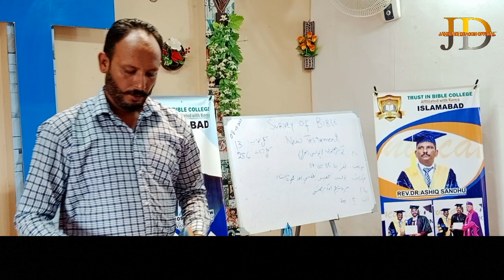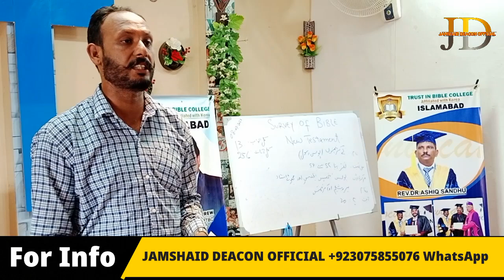2کرنتھیوں کا خط کا خاکہ Pastor Imran Masih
Rev Dr Ashiq Sandhu
Founder & Chairman

Praise the LORD. Following Courses have been offered in Islamabad Branch.
Certificate in Theology
Diploma in Theology
B.TH
M.TH
M.Div
You can come and join in above offered courses.
Principal: Respected Sir Rev. Dr. Ashiq Sandhu
Vice Principal: Rev Joseph Andrew
Coordinator: Jamal Bhatti /Jamshaid Deacon